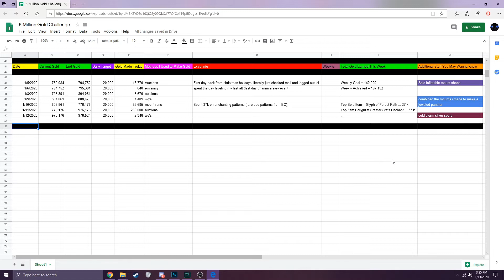Myst's 5 Million Gold Challenge : Episode 4 - Time to Change Our Tactics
In this week's episode i discuss what has worked so far for selling and what hasn't.